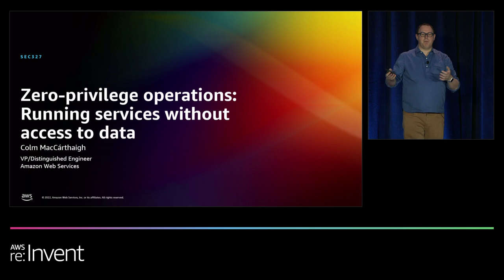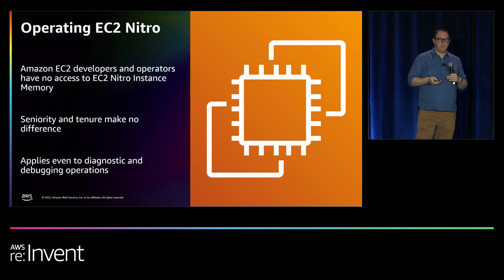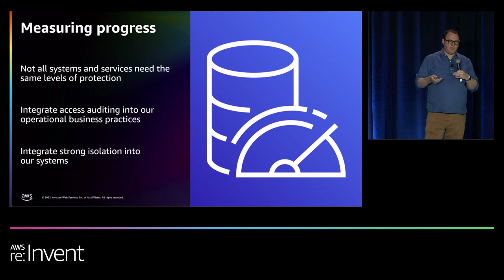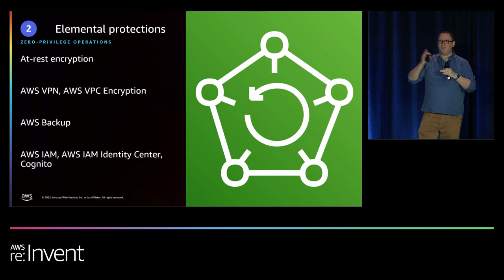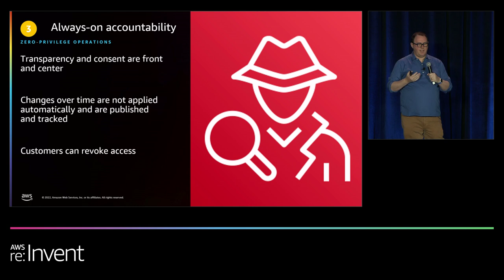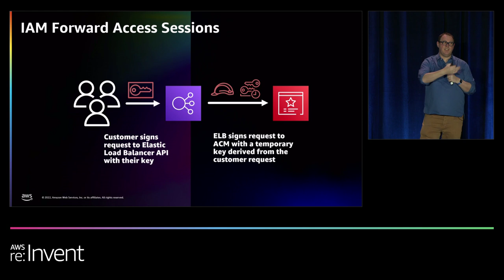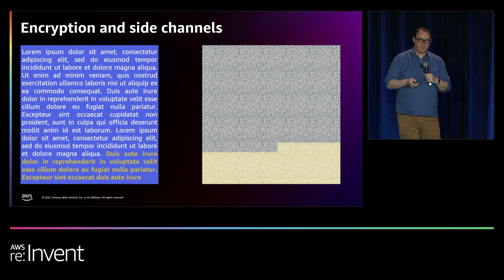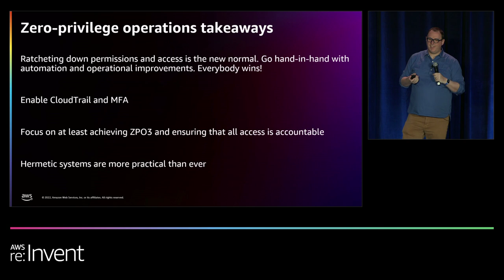AWS re:Invent 2022 - Zero-privilege operations: Running services without access to data (SEC327)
AWS works with organizations and regulators to host some of the most sensitive workloads in industry and government. In this session, learn how AWS secures data, even from trusted AWS operators and services. Explore the AWS Nitro System and how it provides confidential computing and a trusted runtime environment, and dive deep into the cryptographic chains of custody that are built into AWS Identity and Access Management (IAM). Finally, hear how encryption is used to provide defense in depth and why we focus on verified isolation and customer transparency at AWS.